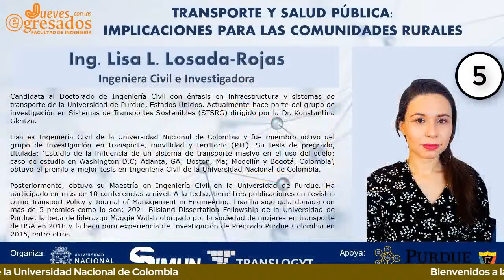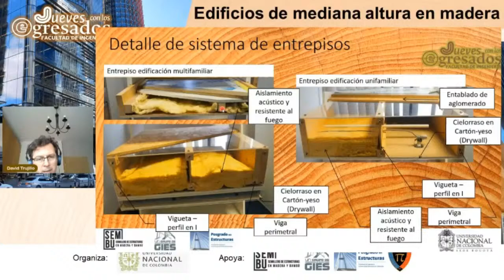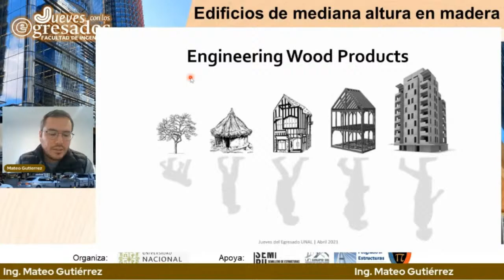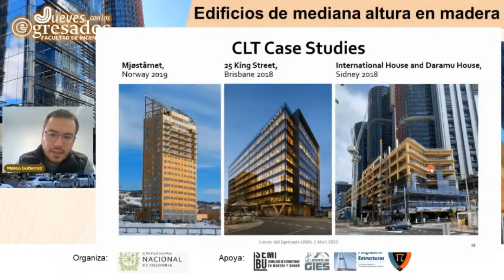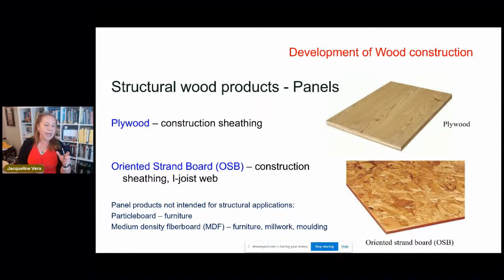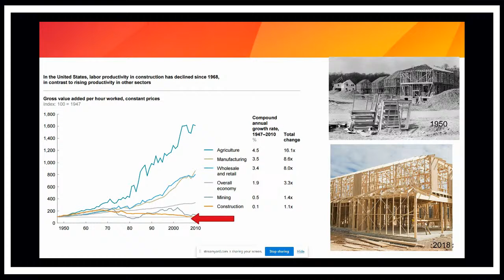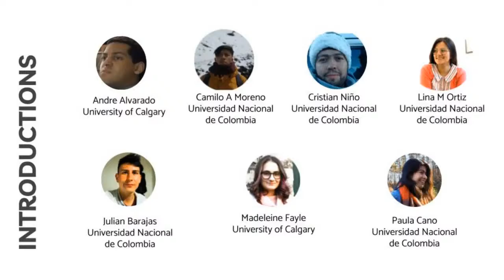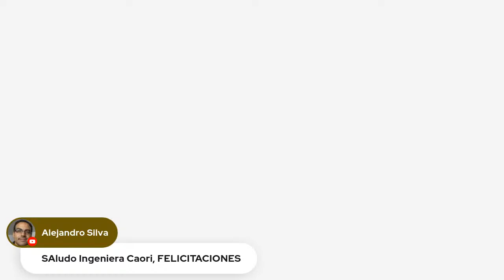Edificios de mediana altura en madera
El Semillero SEMBU organiza esta conferencia con 3 egresados; David Trujillo, Jackeline Vera y Mateo Gutiérrez